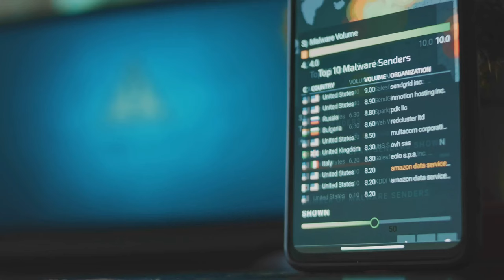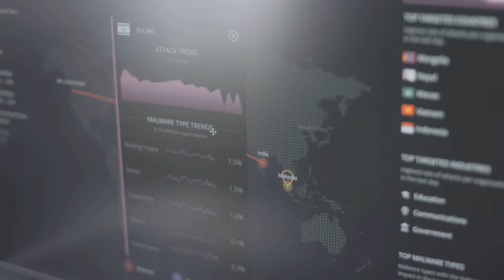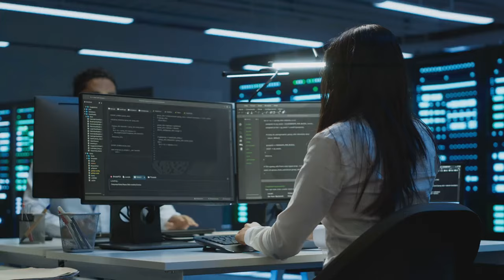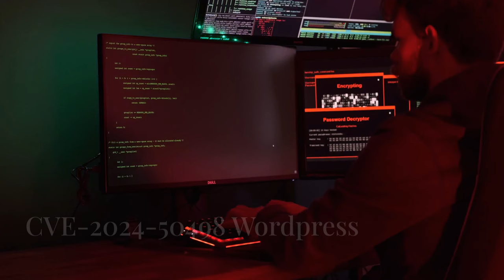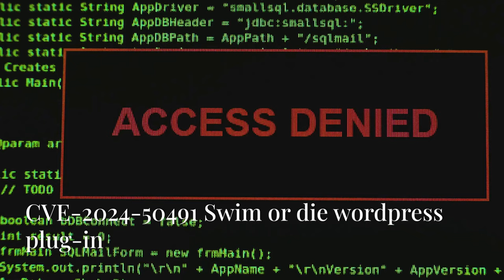Cyber Security News - Weekly Digest - 21/27 October 2024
Welcome, thanks for tuning on your favorite cyber security news digest, in less than five minutes.

Check by a quick summary last week news

Take care!

00:00:00
Introduction

00:00:20
UnitedHealth Group Data Breach

00:00:46
AWS CDK Vulnerability

00:01:14
Salt Typhoon Cyber Attacks

00:01:42
AI Manipulation in Cybersecurity Threats

00:02:13
Healthcare IT and Mirth Connect Vulnerability

00:02:35
Pwn2Own Ireland Event

00:03:00
Pig-Butchering Scams and State-Backed Threats

00:03:25
Notable Vulnerabilities (October 21 to October 27, 2024)

00:05:40
Conclusion